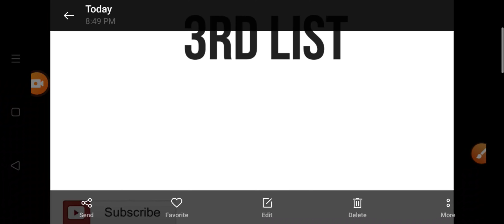YUVA KALYAN ADHIKARI CUT OFF PHYSICAL QUALIFIED CANDIDATES DV DOCUMENTS VERIFICATION 3RD LIST II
YUVA KALYAN ADHIKARI CUT OFF PHYSICAL QUALIFIED CANDIDATES DV DOCUMENTS VERIFICATION 3RD LIST